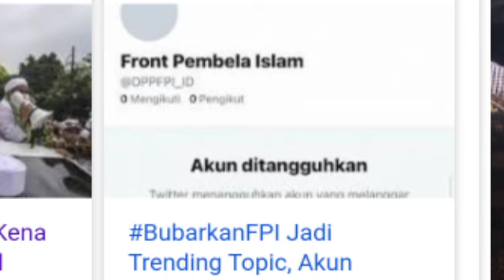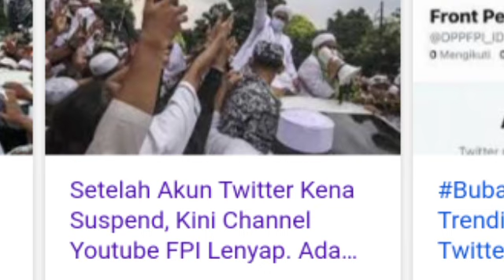Setelah Akun Twitter Kena Suspend, Kini Channel Youtube FPI Lenyap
Akun Channel milik ormas Front Pembela Islam (FPI), Front TV di Youtube tiba-tiba menghilang.

Dikutip dari unggahan akun Youtube Hendrik Bopenk, Kamis (3/12/2020), disebutkan bahwa Front TV menghilang /sejak Rabu (2/12/2020) malam.

Sebelumnya, diketahui akun resmi Twitter Front Pembela Islam (FPI) @DPPFPI_ID ditangguhkan pihak Twitter sejak 20 November 2020.

Menanggapi hal tersebut, Politikus Partai Gerindra Fadli Zon menduga ada dalang dibalik kejadian itu dan meminta pihak platform ikut bertanggung jawab.